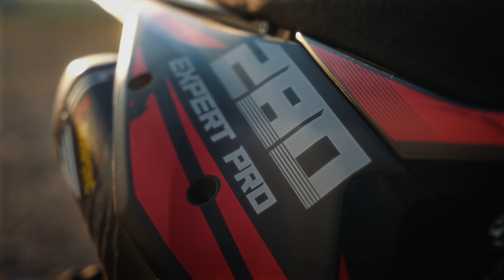Sharmax — твой выбор приключений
Sharmax может быть всем! Главное — чего хочешь ты.

Кататься по горам? Лесам? Полям? По замерзшим склонам? Решать только тебе!